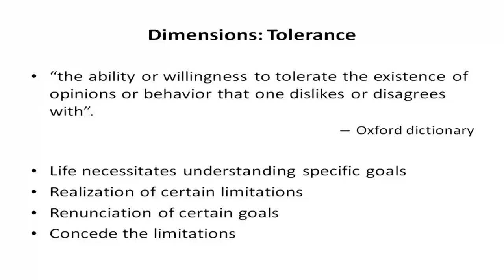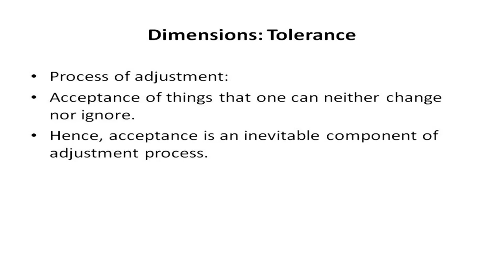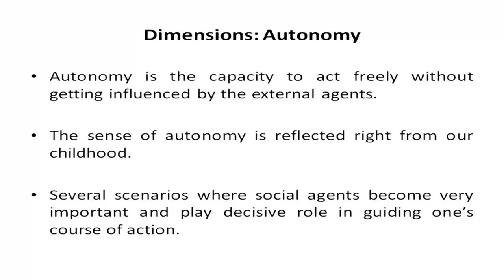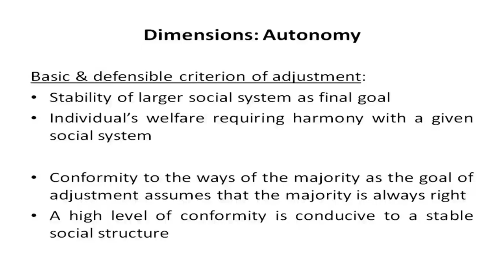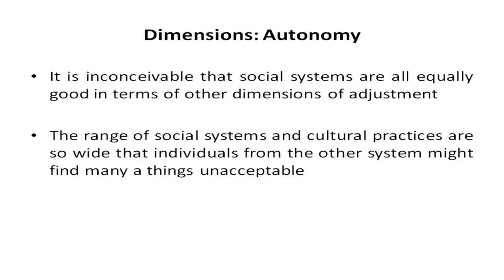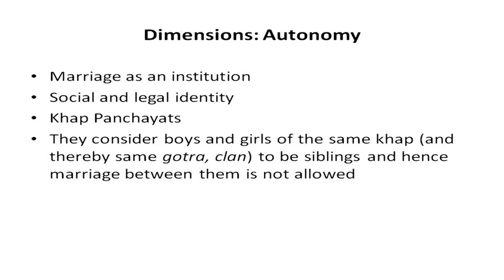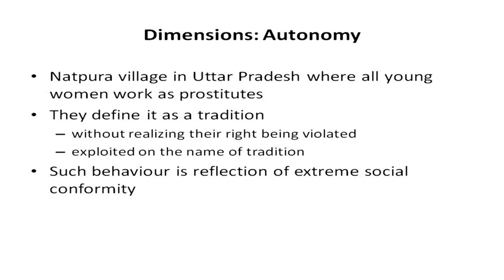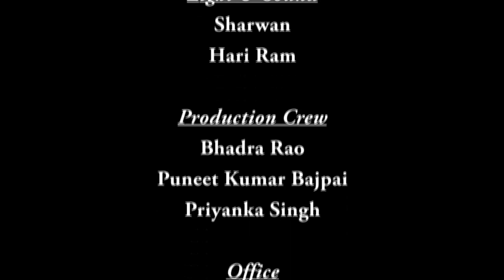Mod-02 Lec-02 Dimensions of Adjustment